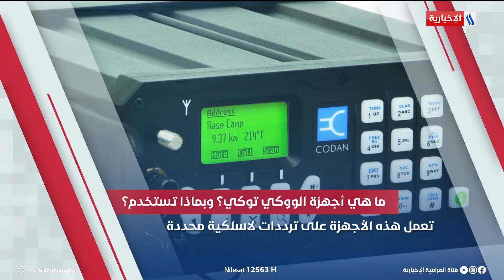ما هي أجهزة الووكي توكي؟ وبماذا تستخدم؟